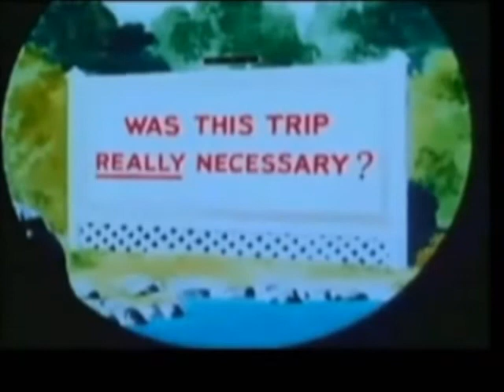Figure - Mission Of Destruction (Slugs Video Mix)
Self made music video for Figure's Mission Of Destruction